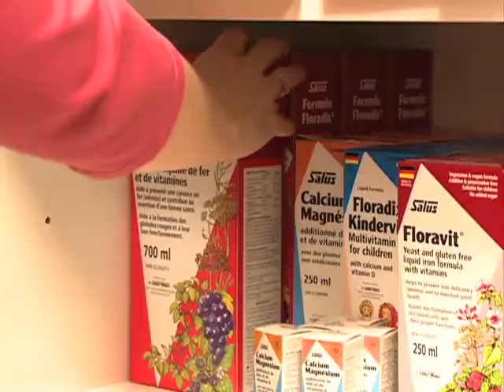Iron deficiency and constant fatigue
Many women put up with the fatigue, believing it's a result of a modern, fast-paced life when in fact, it could be an iron deficiency.  Distributed by Tubemogul.